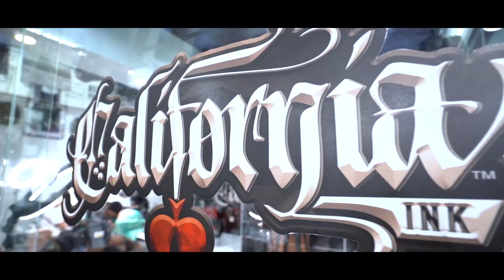California Ink Tattoo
Check Out The Number One Tattoo Studio In Phuket, Award Winning Artists.